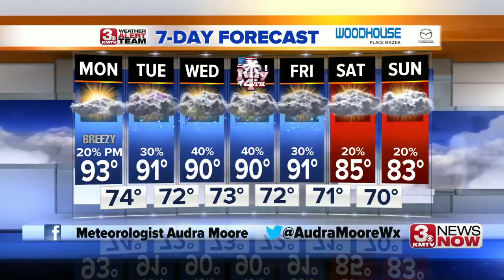3 News Now Latest Headlines | June 30, 9pm